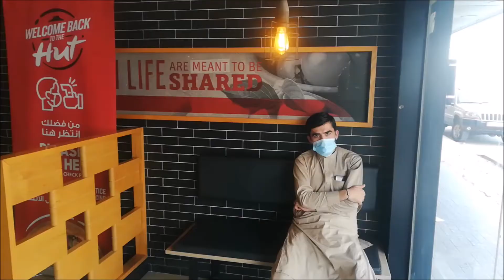Eid 2K21 l Eid ke rang dosto ke sang